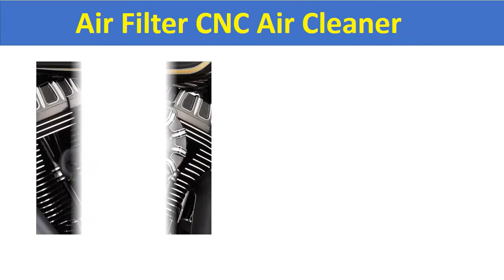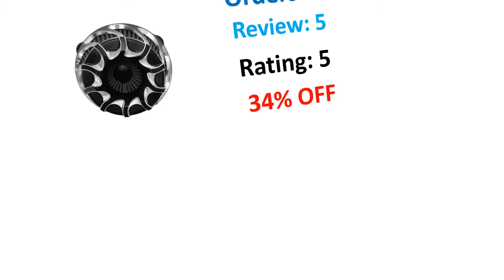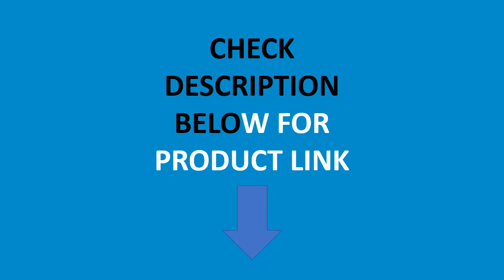Top 5 Best Air Filters In 2021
Check The Link for Buy & Details:
01. Motorcycle CNC Air Filter Cleaner Intake Filter For Harley Softail Dyna Sportster 883 1200 Touring Road King Fatboy FLHX FLTRX

02. Motorcycle Air Filter Cleaner Intake Filter Grey Element For Harley Sportster XL48 Dyna FXDLS Touring Electra Road Glide Softail

03. Air Filter CNC Air Cleaner For Harley Sportster XL883 1200 Dyna Fatbob Touring Street Glide FLHR Softail Heritage 91-2018

04. Motorcycle CNC Intake Air Cleaner Filter for Harley XL Sportster 883 Softail Dyna Touring Big Twin Cam FLT FLST FXDLS M8

05. Motorcycle Black Cut Air Filter Air Cleaner Intake CNC Aluminum For Harley Sportster XL Touring Street Road Glide Dyna Softail